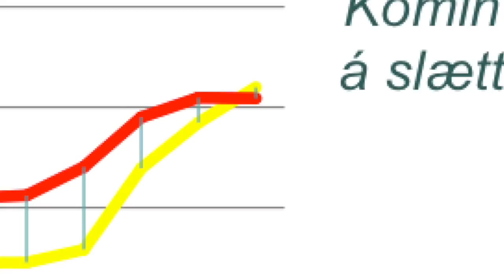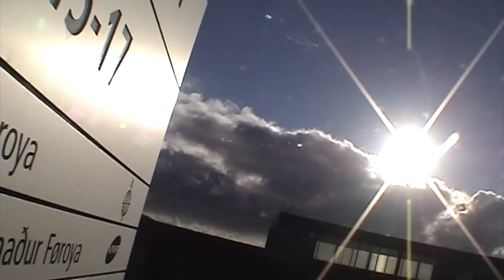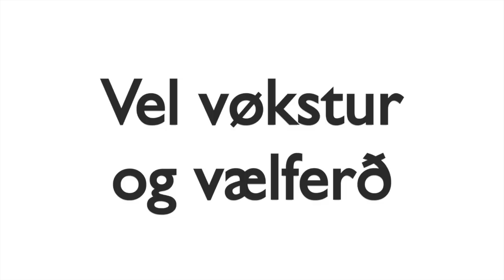Vel vøkstur og vælferð - Bárður Nielsen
Fortreytin fyri vælferð er búskaparvøkstur, og nú má haldførið í búskapinum tryggjast, so tíni børn og børn teirra hava fast undir fótum búskaparliga. Við vøkstri og vælstandi menna vit okkum sum fólk og tjóð